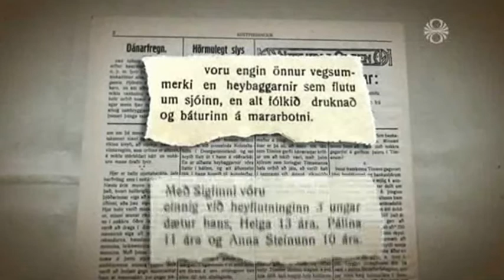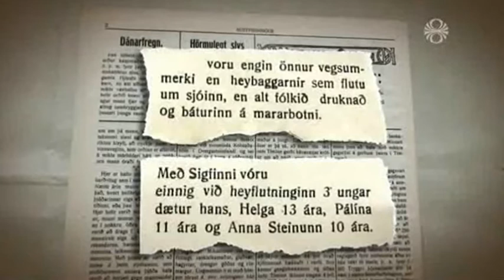Pálmi Gunnarsson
Kastljós 18. október 2013.